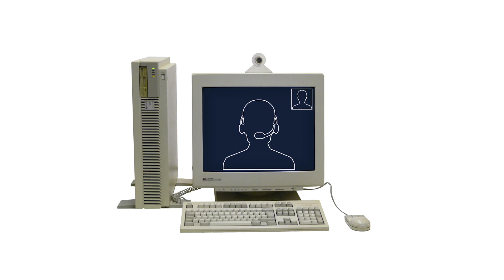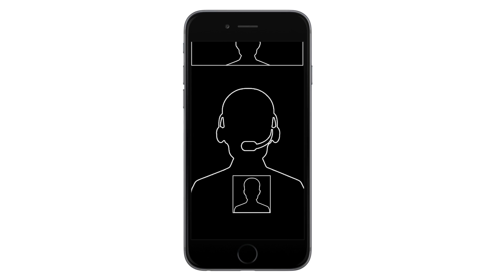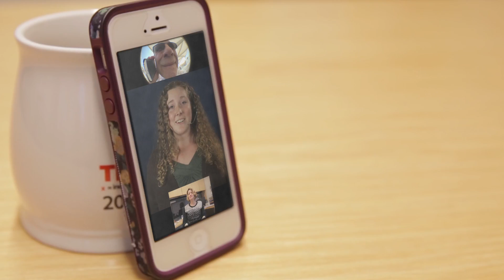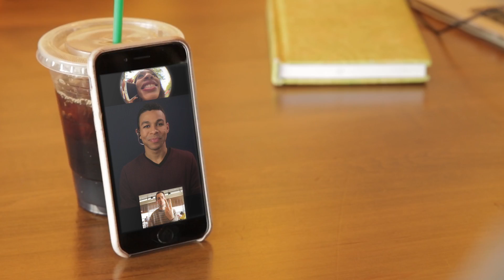April Fool's 2015 - Message - Convo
Through over a decade of technological advancements in VRS, one thing has always remained the same: the video screen design. We have always seen the Video Interpreter and ourselves. Watch our video to see how we're finally changing that. For more information on the work by the researchers in the video, go to:

Deaf Studies Lab (Peter Hauser)- deafscientists.com
VL2 (Melissa Malzkuhn)- vl2.gallaudet.edu

TRANSCRIPT:

Wayne: Today, we have Video Relay Service (VRS) functioning, but if you take a look back, you’ll find that the technological advancements have been incredibly fast. We started with a big, clunky computer with a webcam on top, plugged in with an usb. The Internet was painfully slow. We kept progressing until we changed to a Videophone on a TV with much faster Internet. Now, we have our phones that we can pick up and use from our pockets. But, the question here is, while the technology has changed rapidly, has the service aspect of VRS also changed?

Ever since the idea [of VRS] came into the picture, the design of the screen has been the same. The interpreter fills the screen with a small box of self-view in the corner. That hasn’t changed at all. Convo took a look at this design and wondered how we could change it and improve it to make those of us who are singing feel more connected in a way that just feels right.

Robert: Yes, regardless of the quality of the interaction with the interpreter, it’s very important to find a way to connect directly to the hearing caller. Even if the hearing caller doesn’t know how to sign— that’s why I’m using the interpreter— I still need cues from the contextual information of the hearing caller. Seeing their demeanor, their meaning, their facial expressions, the way they empathize, and their environment help us to get on the same wavelength and form a dorsal connection. This dorsal connection is more important than words, in my opinion.

Melissa: Seeing with our eyes is how we process our worlds. It is how we absorb information, so it’s really interesting how through visual modality, we see thing and our brains work with plasticity.

Wayne: That dorsal connection is something Convo truly felt inspired by. That was the problem; when you’re in a VRS call, you can see the interpreter, but where’s the hearing person? If we found a way to pull that hearing person in, would that make a difference?

Peter: I’ve done research for over 20 years on how Deaf people’s brains operate in relation to sign language. Oh, it’s very important for Deaf people to see the person they're talking with at all times. If you don’t see that person, your brain will make guessworks or just stop working or lighting up brain neurons. If you do see, however, your brain will work more, light up more neurons, work faster, and be able to control things like attention, emotion, and more.

Wayne: It’s proven to be true; when you pull in the hearing person and see that person plus the interpreter, we feel more in sync with the conversation. Can you imagine we’ve gone all these years with the same video screen design? Now, we’re changing this.

Melissa: This is remarkable. I saw this design and observed it. The concept of that is just… The infinity design is incredible; it really fits the core of being Deaf-centric.

Robert: This is a big technological leap, a huge advancement.

Peter: It impacts the Deaf brain because we finally have more access to information.

I’ll go and meet you on Monday.